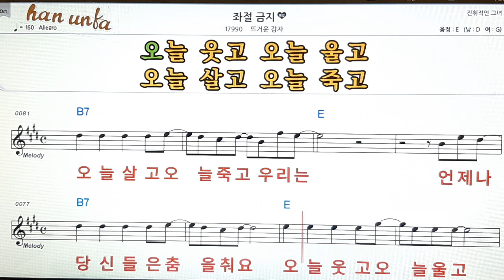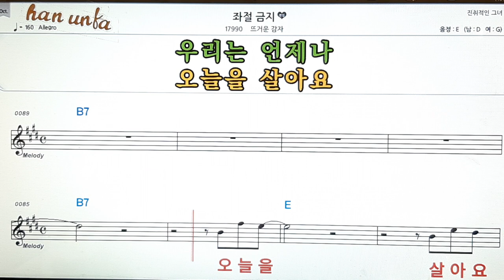좌절 금지/뜨거운 감자👍노래 반주, 코드 악보,가라오케💋Karaoke*Sheet Music*Chord*MR